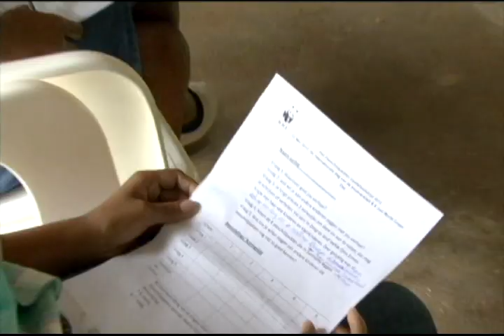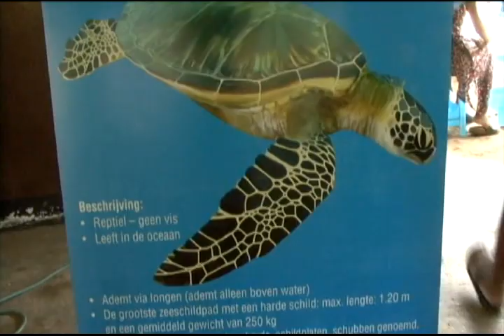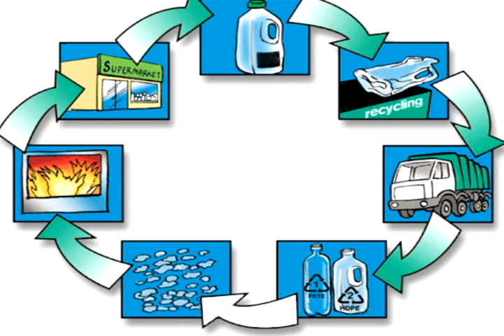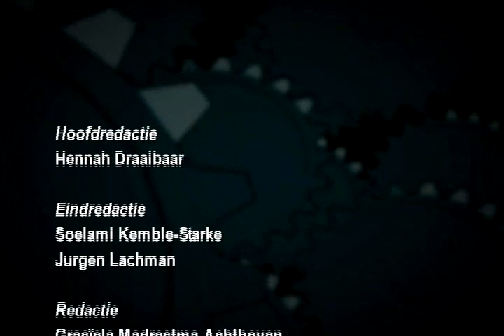10 Minuten Jeugdjournaal - Uitzending 8-6-12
Hoofdpunten:
1. WWF opstelwedstrijd
2. Launch tonnen project
3.     Europese Kampioenschappen gestart